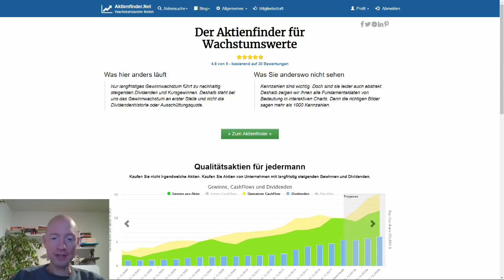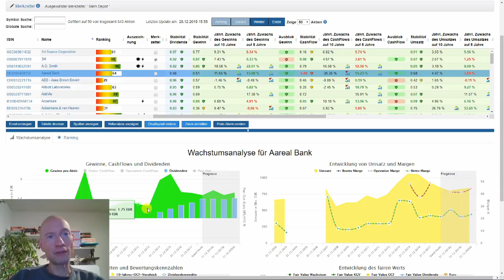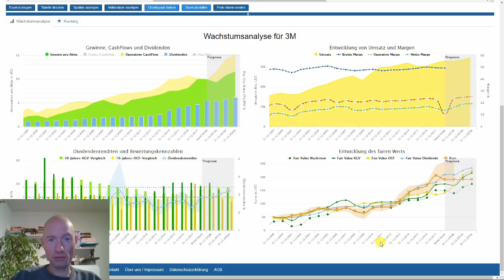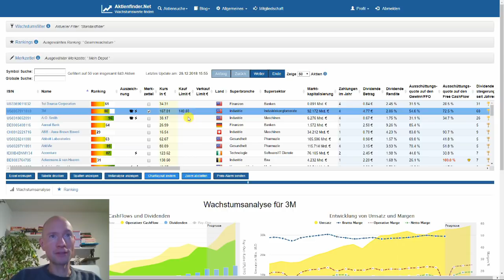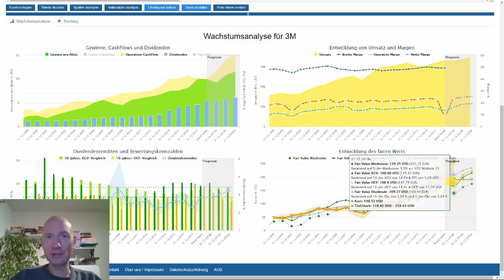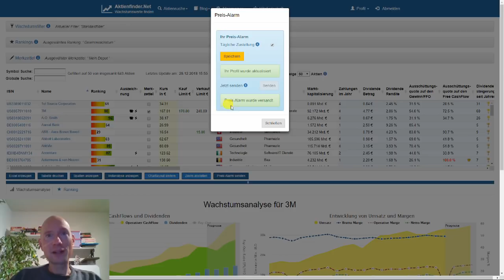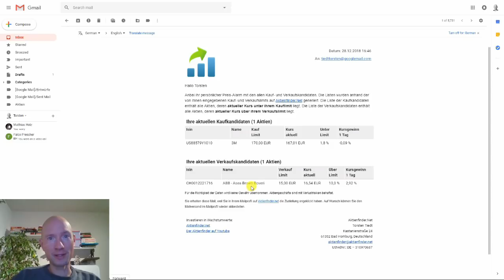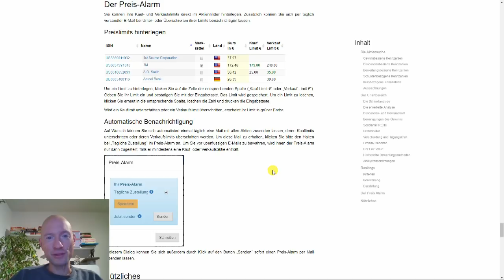Verpasste Chancen ade: Der Preis-Alarm!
Kennen Sie das? Sie hätten gerne eine Aktie, doch ist sie Ihnen gerade zu teuer. Und während Sie ihr Leben jenseits der Börse ohne die Aktie weiterführen, fällt diese in der Zwischenzeit, ohne dass Sie es bemerken.

Nach ein, zwei Monaten schauen Sie nach dem aktuellen Kurs ihrer Wunschaktie und ärgern sich, dass sich diese wieder erholt hat. Chance verpasst! Mit dem Preis-Alarm im Aktienfinder gehört dies endgültig der Vergangenheit an.